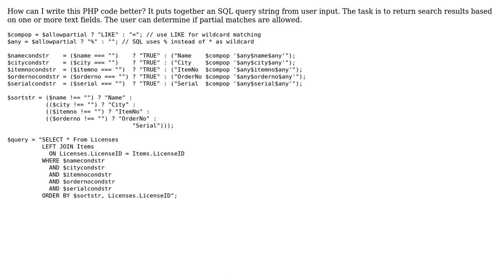Building an SQL query string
With thanks & praise to God, and with thanks to the many people who have made this project possible! | Content (except music & images) licensed under CC BY-SA | Music | Images & others | With thanks to user Paul user Jamal user Felix Dombek and the Stack Exchange Network Trademarks are property of their respective owners. You are responsible for your own actions.